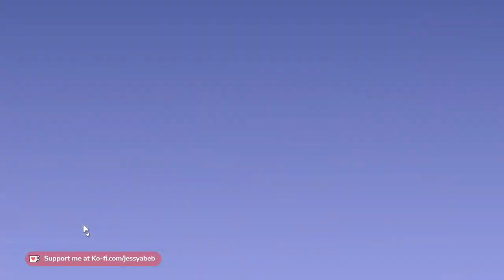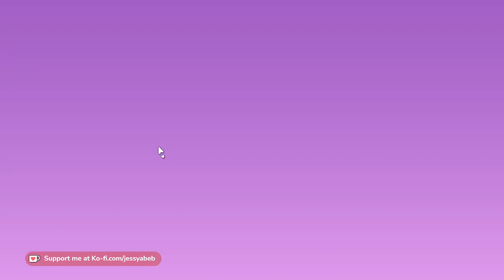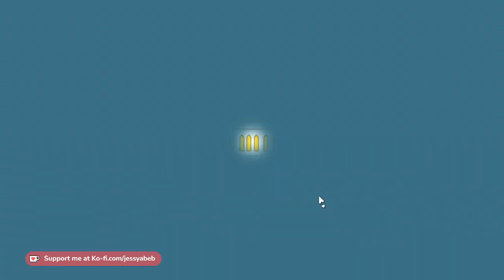a castle full of cats | IGC showcase